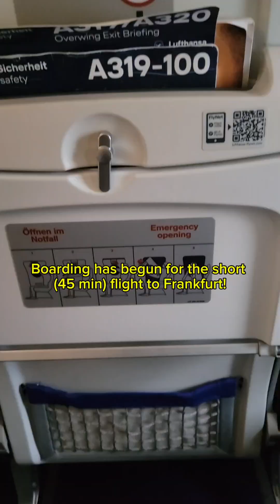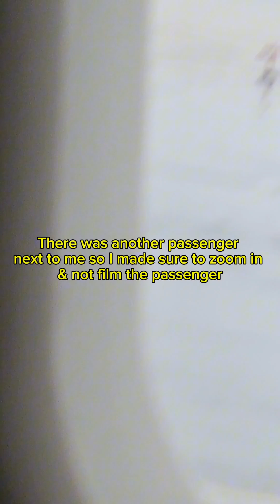Trip report: Lufthansa A320-100 from Hamburg HAM - Frankfurt FRA (BEAUTIFUL LANDING)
🛫 Join me on a scenic flight from Hamburg to Frankfurt aboard Lufthansa! 🛬

In this vlog, I'll take you along for a smooth journey from the beautiful city of Hamburg to the bustling hub of Frankfurt. Enjoy some amazing aerial views as we soar through the skies, and don't miss the stunning landing - it's one of the most beautiful ones yet!

✈️ Flight Details:

Airline: Lufthansa
Departure: Hamburg Airport
Arrival: Frankfurt Airport
🎥 What to expect in this video:

Check-in and boarding process at Hamburg
Features of Lufthansa's service
Breathtaking views from the sky
A smooth and scenic landing in Frankfurt